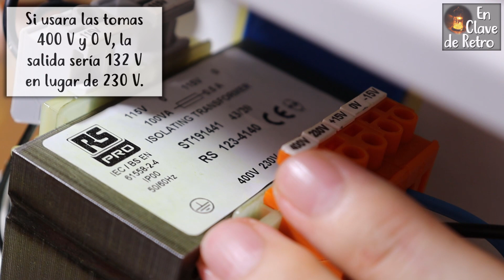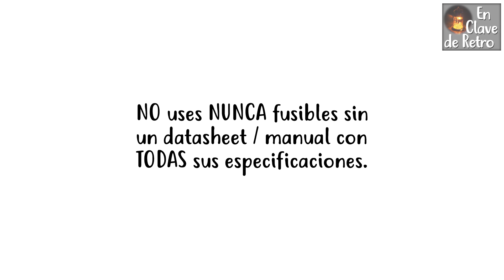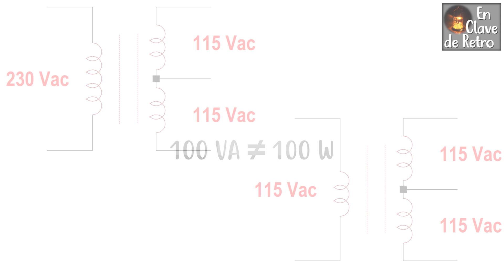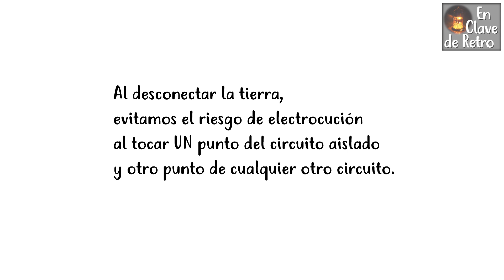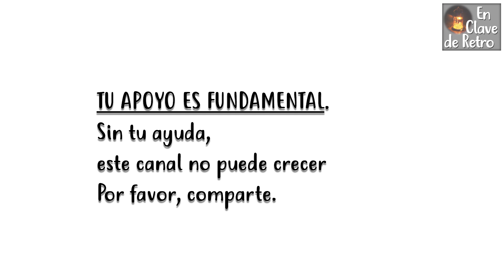No hay excusa: haz tu propio transformador de aislamiento en una tarde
Te enseño cómo puedes fabricar tu propio transformador de aislamiento cómodo y funcional a partir de un transformador 1:1 o similar.  En el vídeo te doy la lista de componentes. Un proyecto sencillo, económico y muy entretenido.

- Si lo que buscas es construir el transformador, encontrarás mucha información acerca de cómo bobinar, hacer el aislamiento, etc., en la lista de reproducción:

Con tu apoyo podré seguir ofreciendo buen contenido. Si te gusta el canal, regálame un «like», comenta y comparte. Nunca subo contenido de relleno.